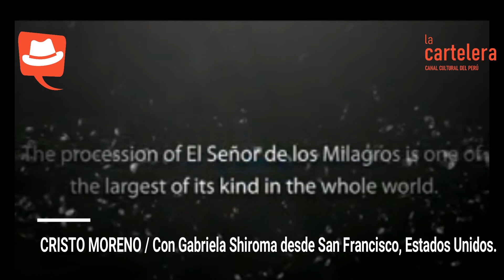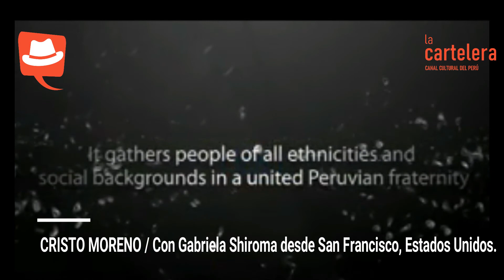CRISTO MORENO / Con Gabriela Shiroma desde California, Estados Unidos en La Cartelera.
CRISTO MORENO / Con Gabriela Shiroma desde California, Estados Unidos en La Cartelera, Canal Cultural del Perú.
Nos acompañan Peta Robles, Rosa Los Santos, Marina Lavalle.
Gabriela es Directora de la Asociación Cultural De Rompe y Raja fundada en 1995 como una organización cultural dedicada a preservar y promover tradiciones y cultura de la región costera del Perú, donde se cruzan la música y los motivos de los pueblos europeos, africanos e indígenas.
La Cartelera se transmite los lunes y viernes a las 8 pm en nuestra página:
🔴 SÍGUENOS
Mag. Carlos Hernando Castro
¡¡¡Educación y Cultura para el Perú!!!